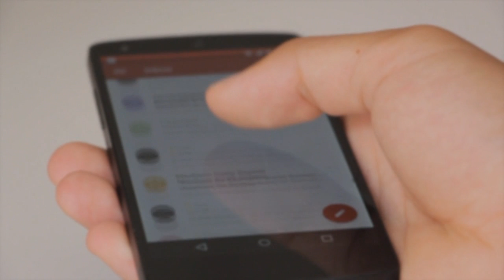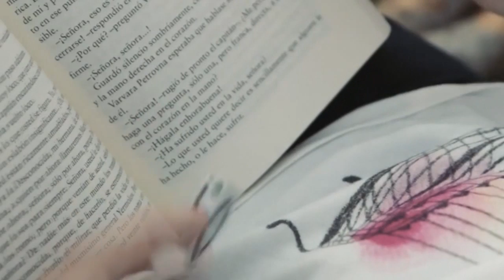जानिए कुछ एहम बातें जो आपको पता होनी चाहियें TOP 20 facts you should know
नमस्कार दोस्तों आज फिरसे आप लोगों के लिए में यह विडियो लेकर प्रस्तुत हुआ हूँ | में उम्मीद करता हूँ की आपको यह विडियो ज़रूर पसंद एगी | तो चलिए शुरू करते हैं |

Hello everyone I present you Top 20 Facts video series again. I hope you will enjoy at the fullest. Let's go.